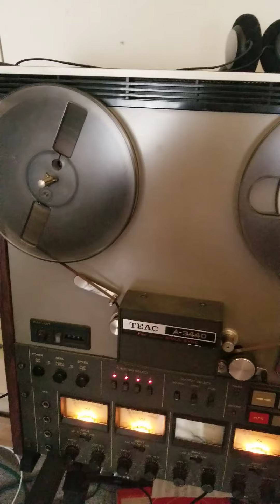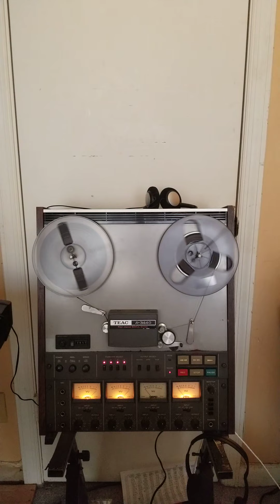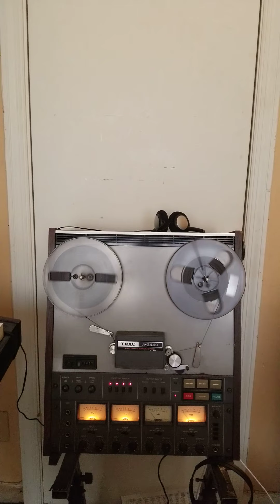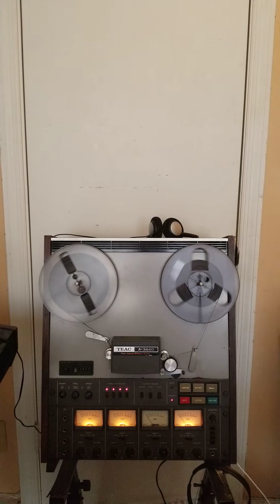41) YOCK RACHT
#41 of 50 Songs Written Early In The Pandemic

This is one of 50 old-school cellphone audio recordings of my original instrumental music demos written during the first two months of the Pandemic. Some are more demolition than demonstration, you be the judge.
a
KEYBOARDS - TOM GROSE
TROMBONE - SAL IVA
TENOR SAX - AL TISSIMO
BASS - I.M. LOUDER
PERCUSSION - COUNT WHATOFF
DRUMS - MAC HINE